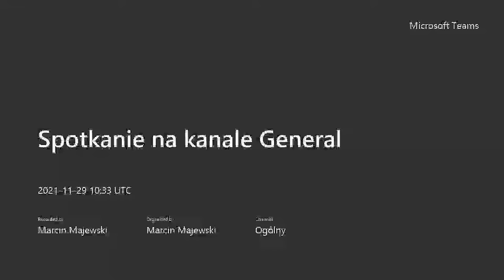Czy biblijny POTOP był naprawdę? Noe, Arka i powołanie Abrahama [Tora 6] ✔️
Wykładowca: prof. uniw. dr hab. Marcin Majewski
Wykład on-line dla studentów UPJP II nagrywany na platformie Teams